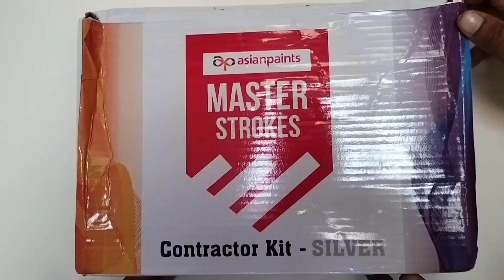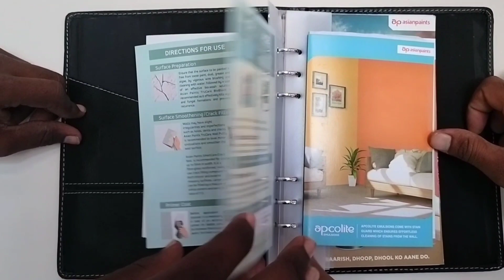asian pants master stroke ||@HOUSE PAINTING TECH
Asian paint contractor kit ‎@HOUSE PAINTING TECH

unboxing gift Asian paint contractor kit gold and silver contractor